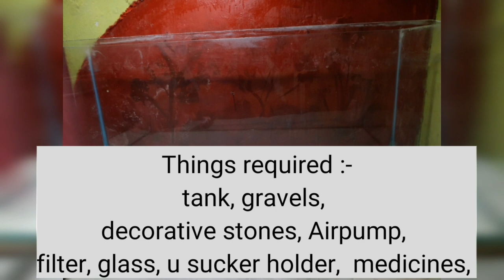How to setup aquarium | aquarium setup new version 2019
Adil crafts
Today I will show you how to make upstair floor setup aquarium
How to setup your first aquarium (biginner)

I have decorated upstair floor , This is new Setup Aquarium setup video now it is finally completed
Fishes bring them. then decorate. so would love to see

YOUR QUARIES:- how to setup aquarium... 2019